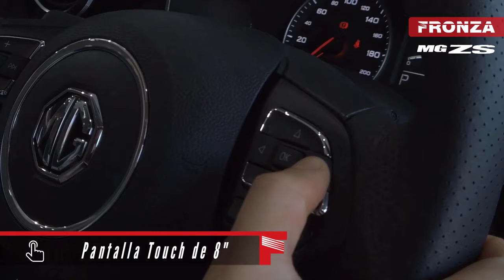Fronza: MG ZS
Conoce el MG ZS disponible en Fronza.